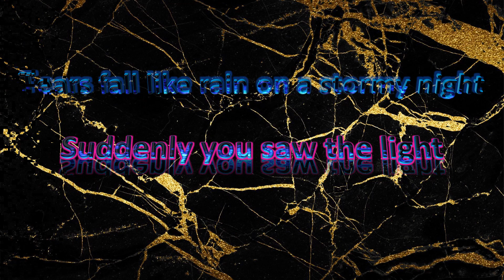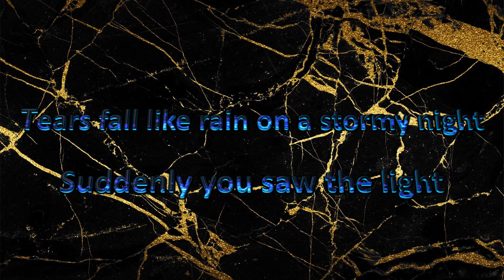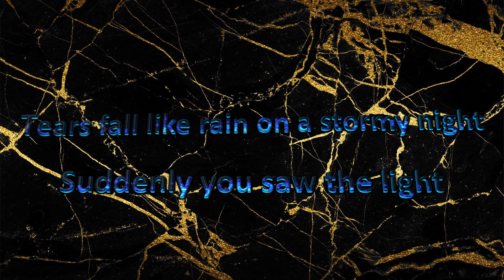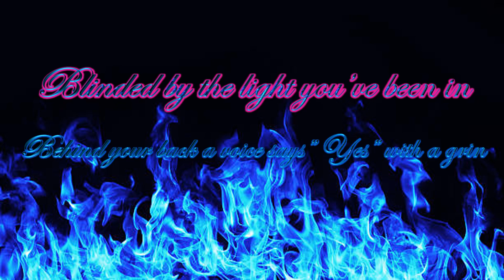Tears on a stormy night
Realizing that you've invested everything into a relationship, and denying the truth that you've been played.